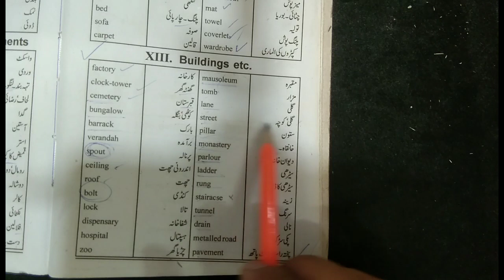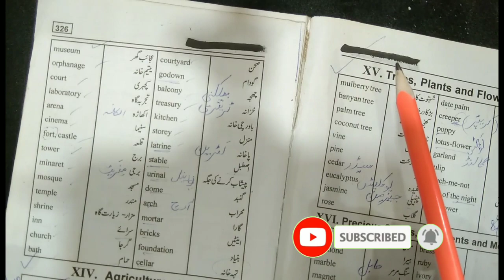Improve Your English Vocabulary| Day-4 | By Ehsan Ali.|Rahe ilm official